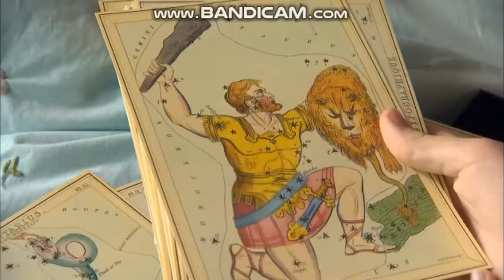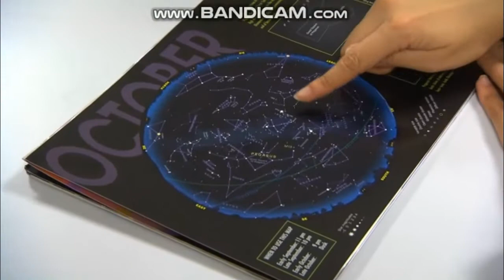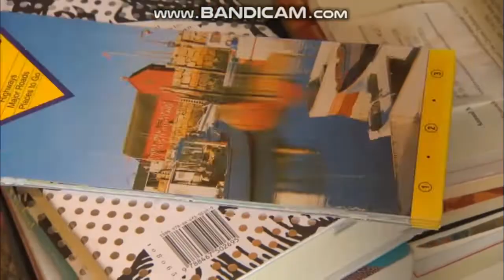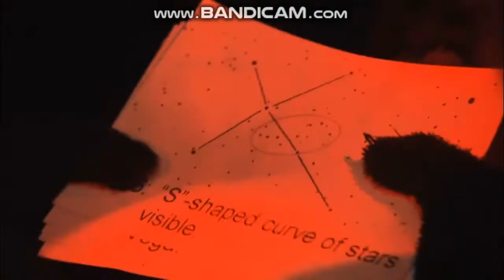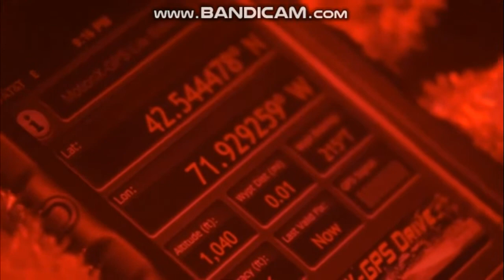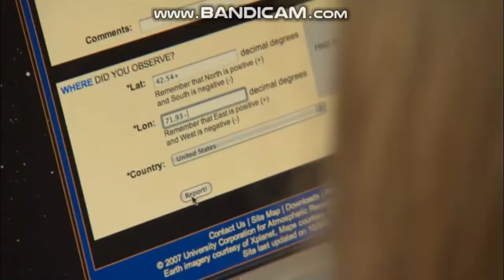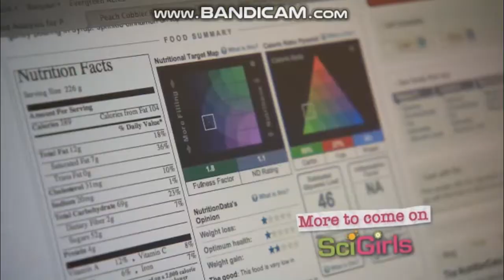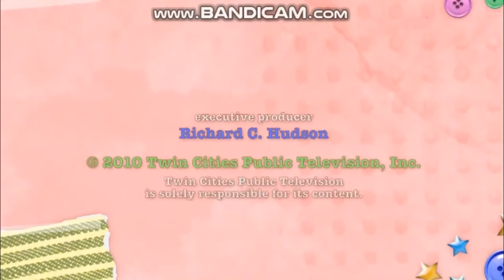SciGirls - Star Power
Avianna and Miranda help cut light pollution in the neighborhood.